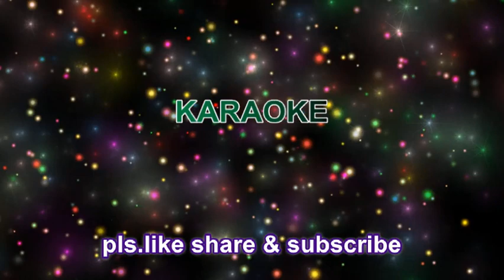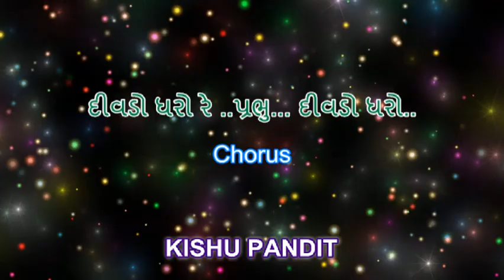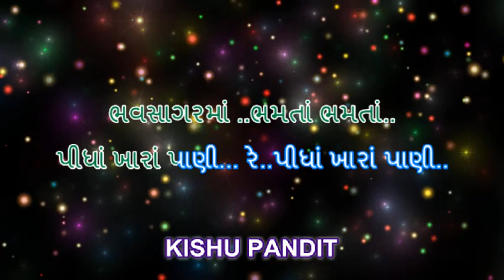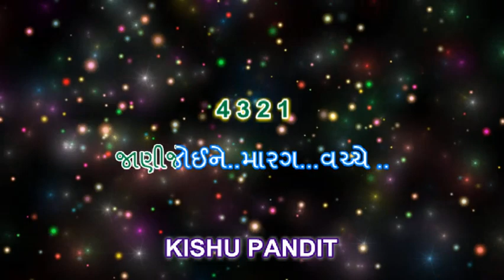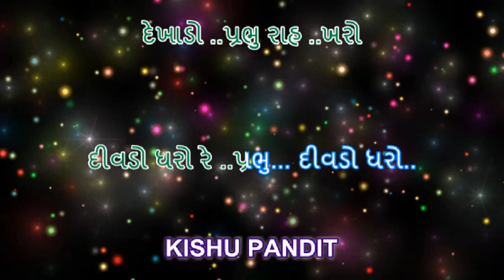Divdo Dharo Re Parbhu ll jain stavan karaoke with lyrics ll Aarti ll દીવડો ધરો રે પ્રભુ દીવડો ધરો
Hii. Friends I am  ( Kishu)   welcome  to my  Chanel..

I am always share with you  some beginners(non professional) talante & bhakti  song karaoke .

Today  I Am share with you

Famoush Gujarati  jain stavan / krishan aarti karaoke

" Divdo Dharo Re Parbhu"

" દીવડો ધરો રે પ્રભુ દીવડો ધરો"

It is a Famous jain stavan and shree krishan aarti also ..

I am try to present karaoke cover with our

Chorus singing :- Ravi Gajjar

Any one can singing practice with Free  track .

 Thanks
   From..